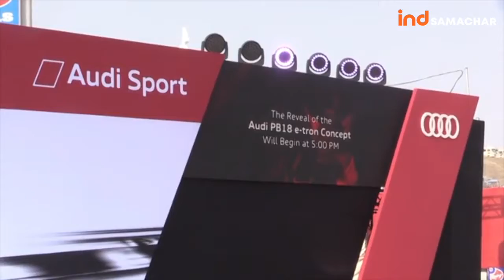USA: Audi unleashes all-electric PB 18 E-Tron in ‘race-car’ style